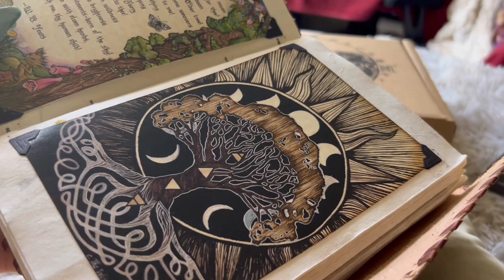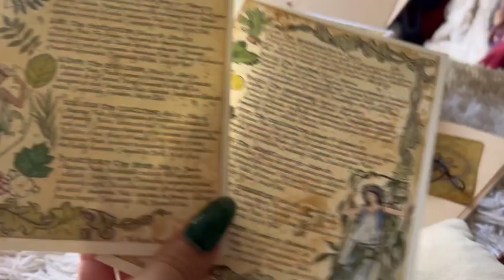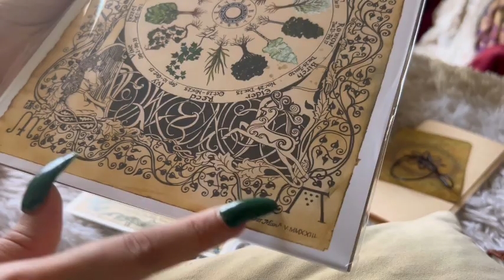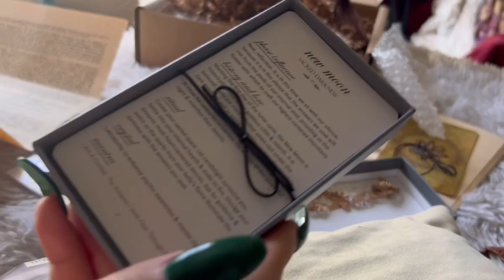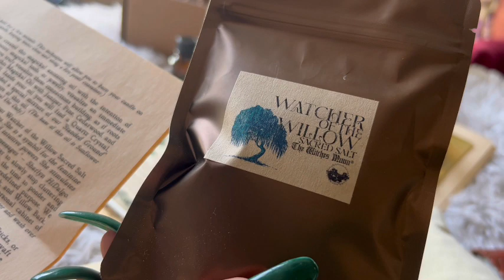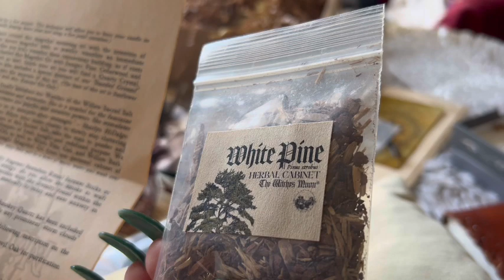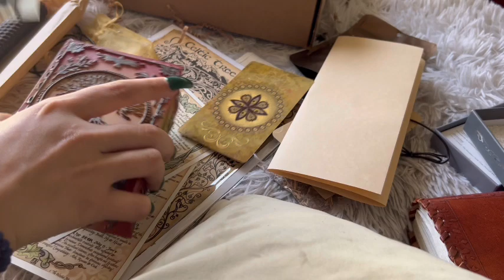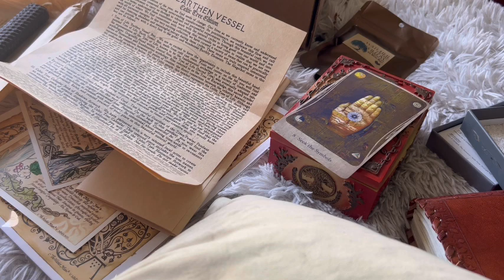The Witches Moon 🌙✨- The Earthen Vessel: The Celtic Edition (May 2023) Unboxing